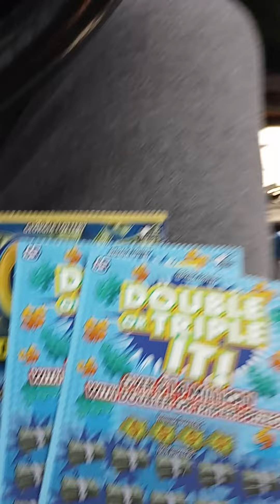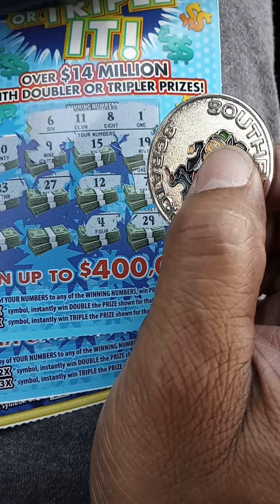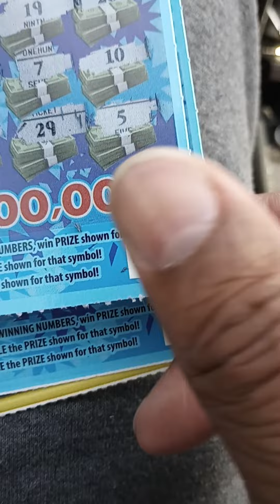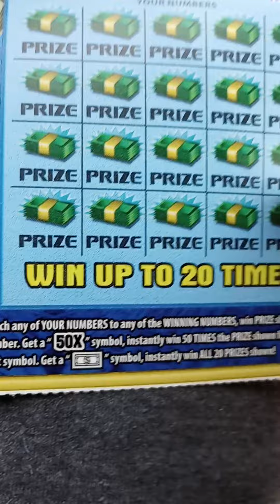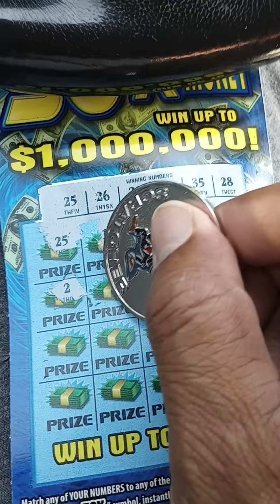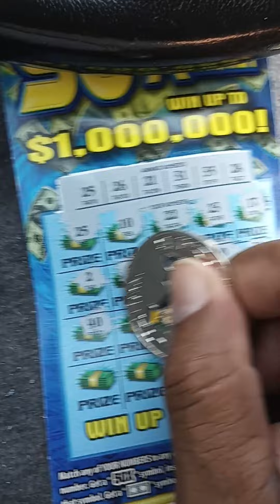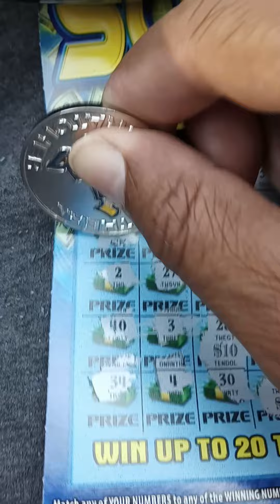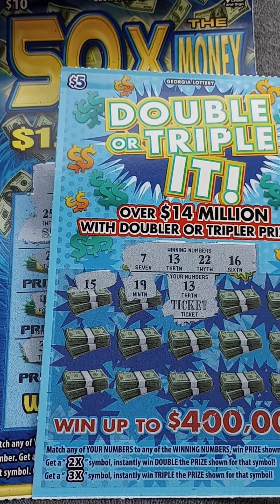Bought some tickets out of Walmarts machine, winners!!!